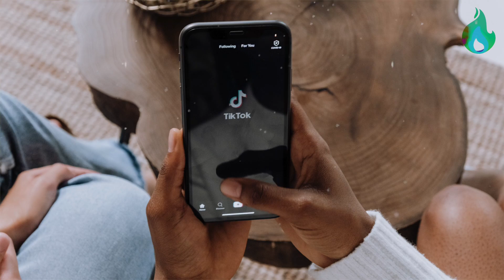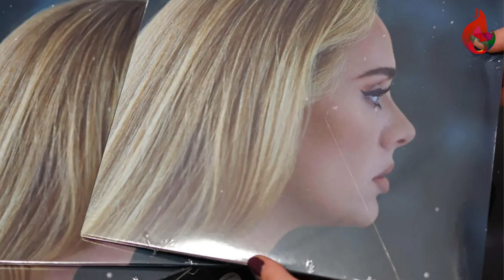TOP 10: SKANDALI KOJI SU OBELEŽILI 2021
TOP 10: SKANDALI POZNATIH KOJI SU OBELEŽILI 2021